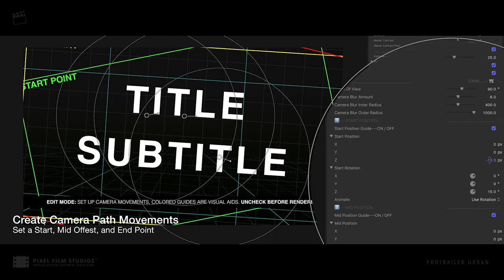ProTrailer Urban - Urban Inspired Trailer Titles for FCPX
Create Urban Themed Titles with ProTrailer Urban in FCPX

Take your Urban styled project to the new levels with ProTrailer Urban from Pixel Film Studios. Users will experience our newly redesigned and simpified control system that easily allows customization of each preset. Combined with the 3D text controls located in Final Cut Pro, ProTrailer Urban is the most user-friendly and intuitive system to date. Designed with any skill level user in mind, ProTrailer Urban is a must have for any urban styled project.

30 Different Presets
ProTrailer Urban includes 30 Urban styled presets. This uniquely designed plugin features fully editable ext and camera animations, adjustable style controls, as well as 3D text controls all within Final Cut Pro X. Another key feature of this plugin are built in keyframe-less text and camera animations. Furthermore making the editing process of any title sequence extremely simple. As a result, ProTrailer Urban provides users the ability to create titles for any project at hand.

Keyframe-less Text & Camera Animations
ProTrailer Urban includes a highly intuitive edit mode, helping FCPX users quickly change the camera and text animations in real-time. Create animations without the need to manually keyframe anything. Combine text animations in conjunction with camera movement to create more dynamic 3D title sequences.

Expand Your Creativity
ProTrailer Urban allows users to instantly create & edit Urban-influenced 3D titles. Final Cut Pro users can modify environmental elements, text styles, and much more. This plugin works with any style font, and includes a motion blurred option of each preset for added realism. Limitless creative opportunity is in your hands with ProTrailer Urban.

ProTrailer Urban features a new simplified control system located directly inside of Final Cut Pro X. Users of all skill levels will be able to easily edit each preset, all without compromising quality. In addition, users have access to 3D text controls located in Final Cut Pro to edit every part of the text. These controls make ProTrailer Urban the most powerful and intuitive system to date.